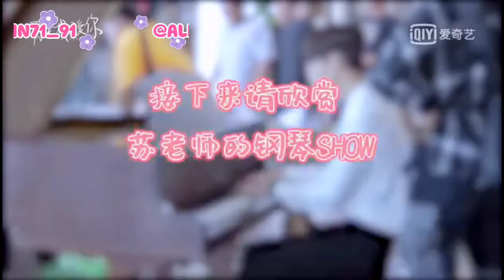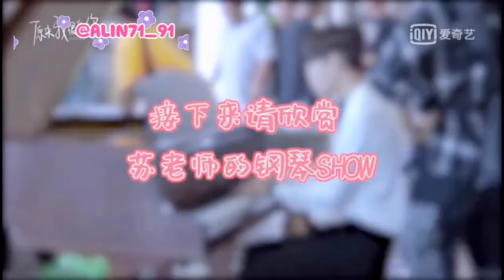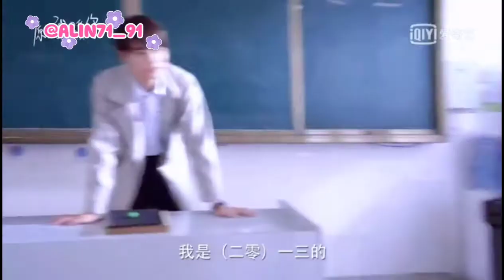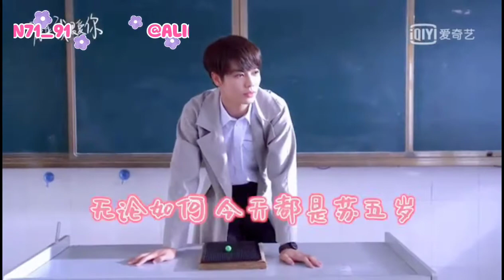kumpulan bts cerush,yyds